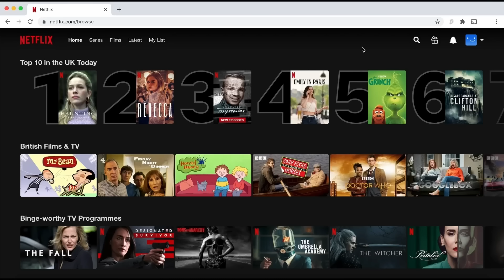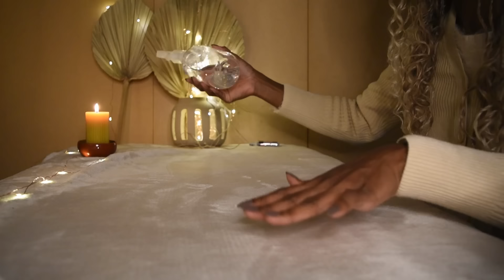ASMR Seeds MASSAGE for INTENSE RELAXATION_ Body Scan, Comb, Back Tracing, Energy Cleansing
asmr massage treatment, combing, skin tracing for asmr sleep

back scratching
 INFOS !